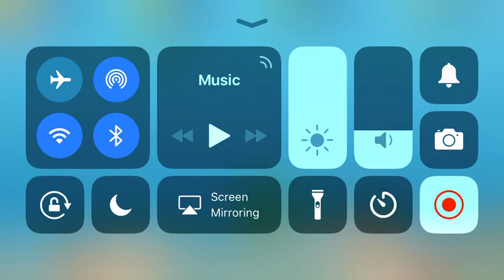Fish Farm 3